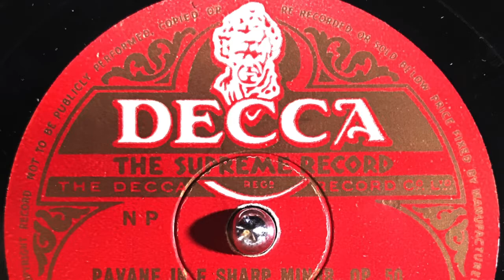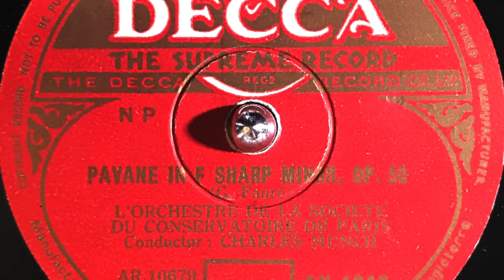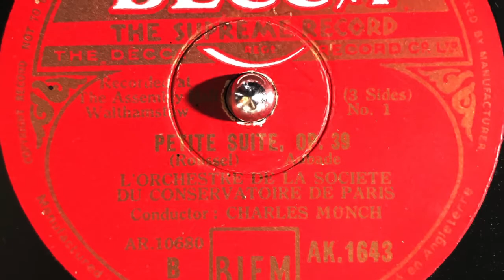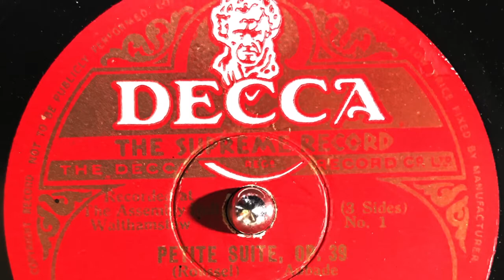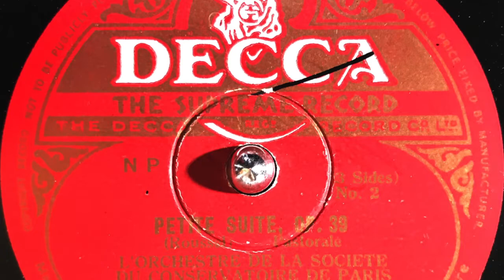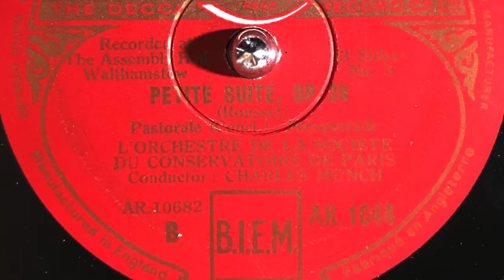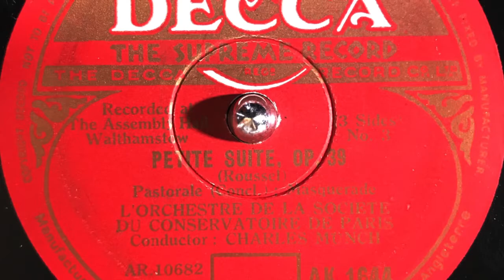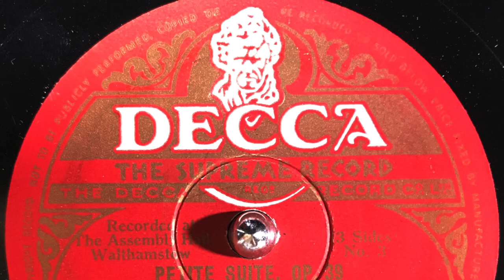ROUSSEL / Petite Suite opus 39 CHARLES MUBCH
SP  AR.10679-10682

Petite Suite opus 39
ROUSSEL

L’ORCHESTRE
DE LA SOCIETE
DU CONSERVATOIRE
DE PARIS

CONDUCTED BY
CHARLES MUNCH